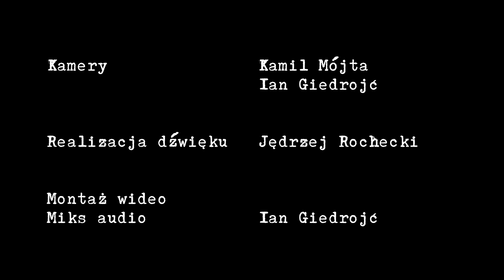Barbara Kalinowska - Oczy czarne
Barbara Kalinowska, Marek Tomaszewski, Paweł Tomaszewski

Miks audio, montaż wideo: Ian Giedrojć (dehumanizer.org)
Kamery: Kamil Mójta, Ian Giedrojć